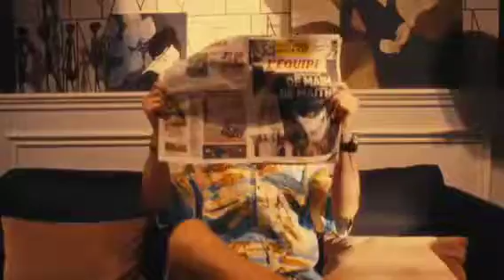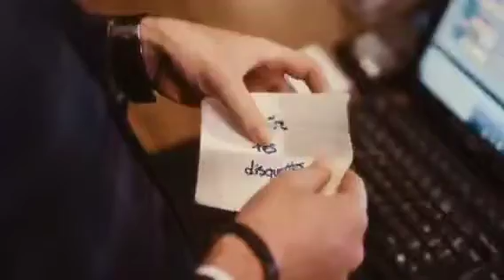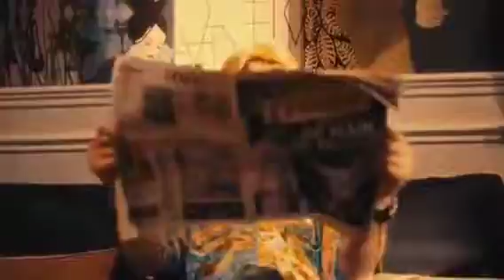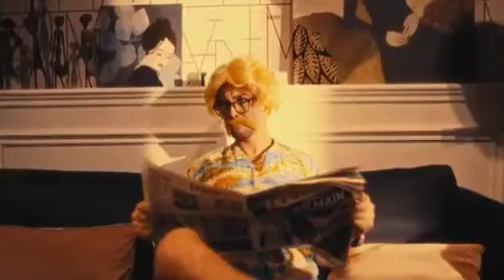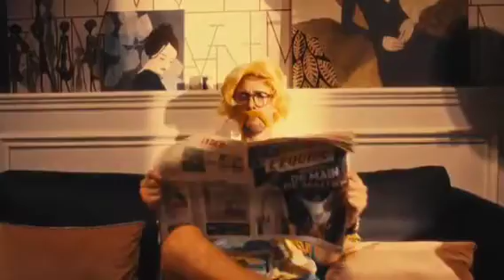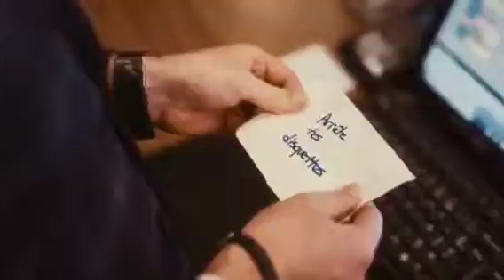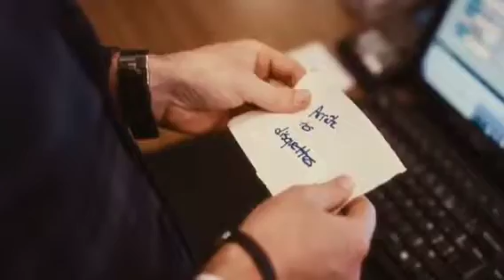PIDI - Disquette 1'HEURE de son en boucle